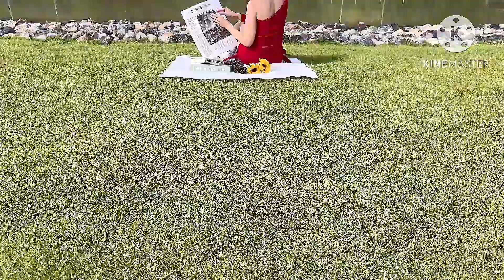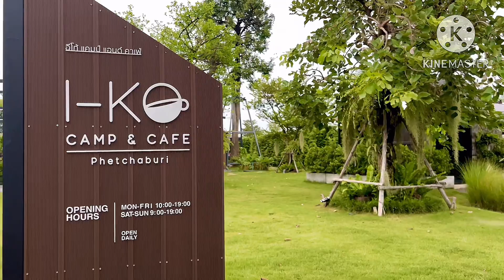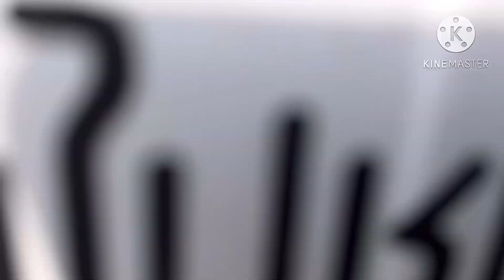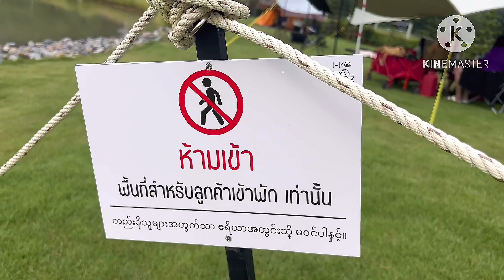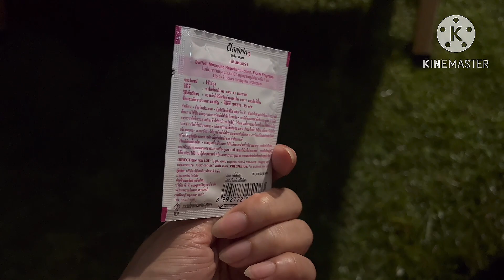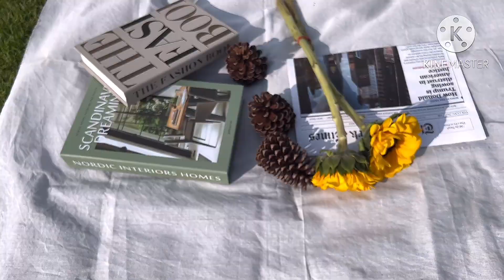ลานกางเต็นท์ IKO Camp & Cafe จ.เพชรบุรี |ลานเปิดใหม่ วิวเขาอีโก้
มาถึง EP.7 แล้วค่ัะทริปนี้เที่ยวนอกบ้าน จะพาเพื่อนๆไปเปิดลานกางเต็นท์ใหม่ ที่จังหวัดเพชรบุรีด้วยกัน เปลี่ยนบรรยากาศจากทะเลไปให้ภูเขาโอบกอดเราบ้างค่ะ
ที่สำคัญทริปเดียวได้ทั้งแค้มปิ้ง ได้เที่ยวคาเฟ่ ครบแบบ 2 in 1 เลยแหละค่ะ อยากรู้ว่าที่นี่สวยขนาดไหน ตามมาเที่ยวด้วยกันเลยค่ะ

0:00 Highlight
00:54 เดินทาง
01:59 ลงทะเบียน
02:44 แนะนำจุดกางเต็นท์
03:23 โซน A
07:21 สำรวจลาน
07:41 โซน C
08:00 มุมถ่ายรูป
08:17 โซน B
08:36 ห้องน้ำ 1
09:16 บ้านพัก
09:42 จุดชมวิว
10:19 ห้องน้ำ 2
12:01 มื้อค่ำ
15:12 Day 2
16:30 เที่ยวคาเฟ่

▶️ พิกัด: IKO Camp & Cafe
197 หมู่ 3 ต.หนองชุมพล อ.เขาย้อย จ.เพชรบุรี
▶️ จองผ่านเพจ FB: IKO Camp & Cafe - อีโก้ แคมป์ แอนด์ คาเฟ่
▶️ ค่าบริการคนละ 300 บาท
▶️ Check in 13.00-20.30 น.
▶️ Check out ก่อน 12.00 น.

ข้อดี
✅ลานเปิดใหม่ 4 เดือน ทุกอย่างดูใหม่และสะอาด
✅ เจ้าของและเจ้าหน้าที่ดูแลดี แบบดีมากๆ ขอบคุณมากเลยค่ะ
✅ มีรถเข็นให้ยืม
✅ มี Wi-Fi
✅ มีสัญญาณโทรศัพท์ทุกเครือข่าย
✅ มีอาหารและเครื่องดื่มบริการ สั่งได้ถึง 18.00 น. ค่ะ

สิ่งที่ควรรู้
✅บางจุด A1,A3,A5 ควรเตรียมสายไฟยาว 20 เมตร ปลั๊กจะอยู่ห่าง
✅โซน A เหมาะสำหรับคนชอบความเป็นส่วนตัว แต่ขนของไกลและเดินไปห้องน้ำไกลกว่า
✅โซน B,C,D เหมาะสำหรับสายสังคมเพื่อนเยอะ ขนของใกล้รถขับมาจอดลงของได้เลย แต่ห้องน้ำอาจจะต้องแชร์กันนิดนึง
✅ ลานโล่ง ต้นไม้ยังไม่โต เต็นท์ขนาดเล็กถ้ากางทาร์ปด้วยจะดีกว่า
✅ ตอนหัวค่ำจะมียุงแนะนำยากันยุงติดมาด้วย
✅ จุดชมวิวด้านบนคาเฟ่ชั้น 2 คือดีมาก แนะนำสำหรับใครที่ชอบถ่ายรูปค่ะ